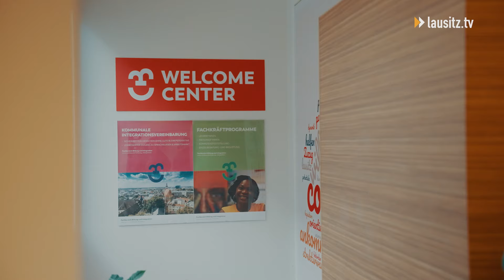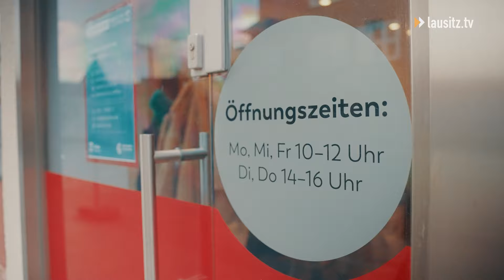Das Welcome Center ist für alle Cottbuserinnen und Cottbuser oder die es noch werden wollen da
Das Welcome-Center ist der Treffpunkt für alle Neulinge in der Stadt. Hier werden sie beraten und bekommen alle wichtigen Informationen aus der Stadt. Doch darüber hinaus gibt es noch ein viel größeres Angebot.